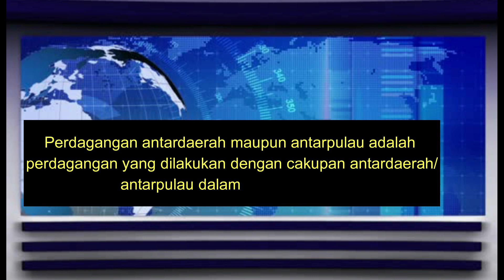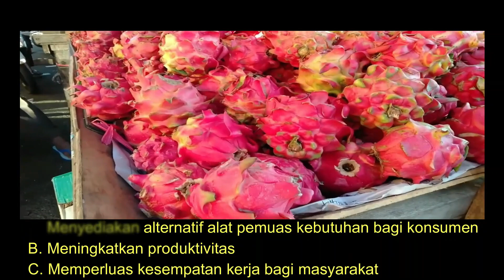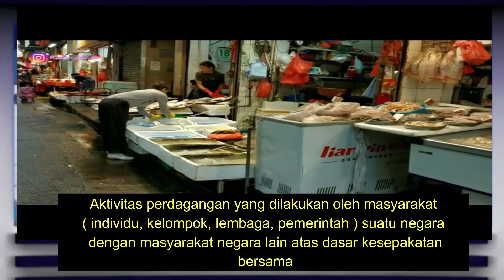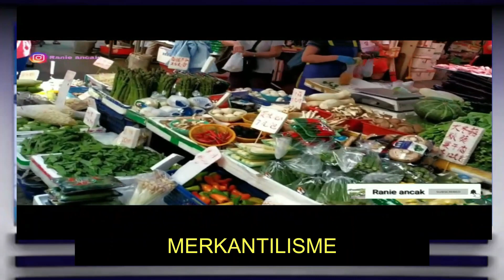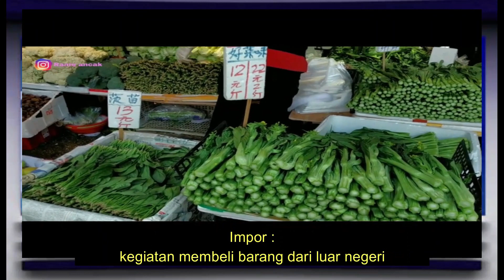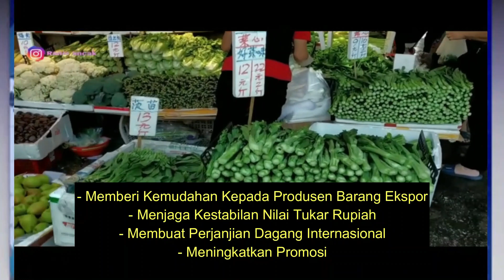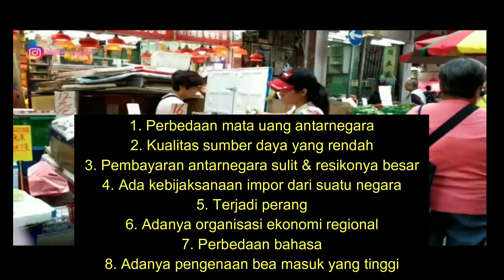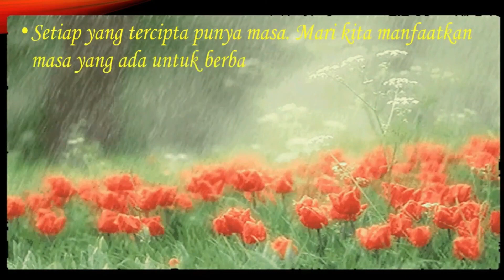PERDAGANGAN ANTARDAERAH & NEGARA | NEW 2021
Perdaganagn antardaerah dan negara membahas tentang pengertian, tujuan, manfaat, faktor pendorong dan penghambat.